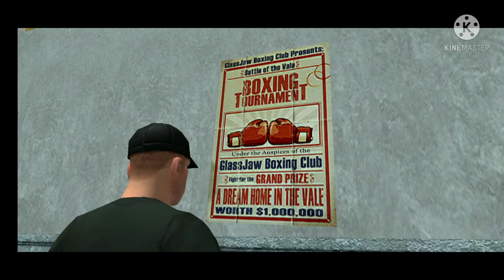win Boxing Turnament and found beach house 😍😍😍